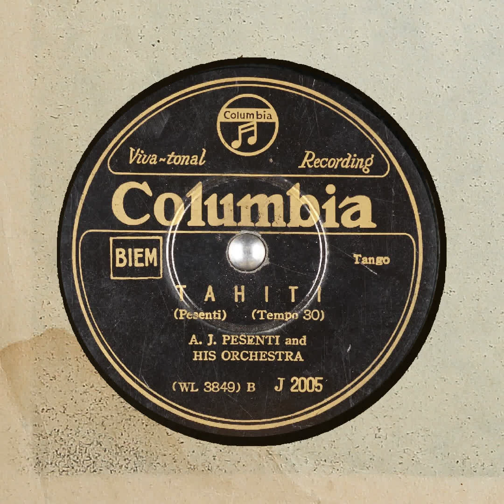TAHITI A J Pesenti and His Orchestra